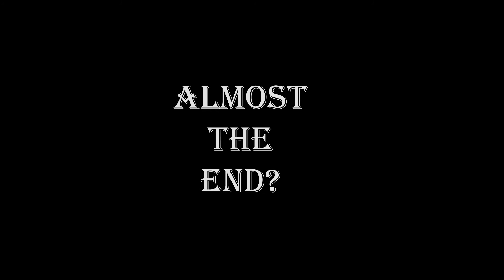Lost in a Book - Episode 3: "Captain K on Planet Zonk"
An animated web series created by a library?! You read that right! Welcome to Lost in a Book, the story of two kids, Daisy and Zak, who find themselves transported into a library book. It will take an epic journey through stories to make it back. In episode three, the children and their guide have hopped into a new story and it is out of this world!

Lost in a Book is written, voiced, and even scored by JCLS staff.

Voices:
Daisy: Brystan, Youth Services Coordinator
Zak and Dex: Ryan, Marketing Coordinator
Captain K: Kari, Library Director